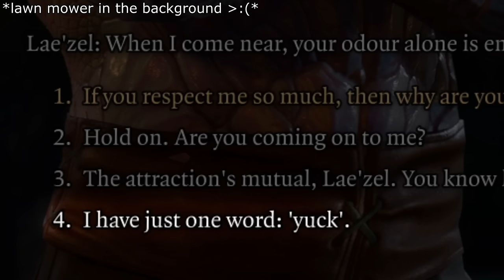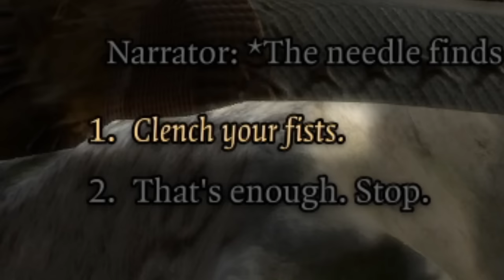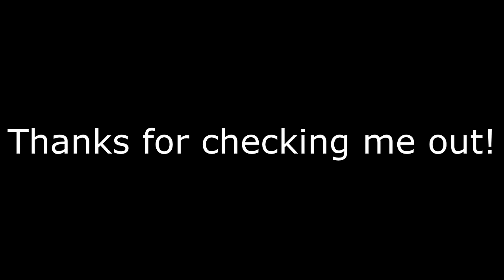Baldur's Gate 3 But It's Just Memes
Just a fella appreciating the dragonborn's body respectfully